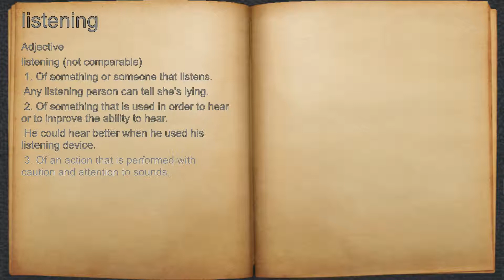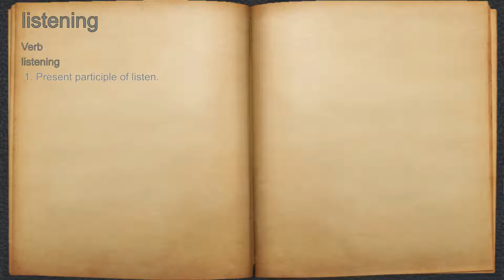What does listening mean?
A spoken definition of listening.

Intro Sound:
Typewriter - Tamskp